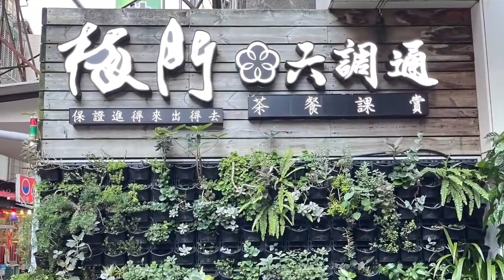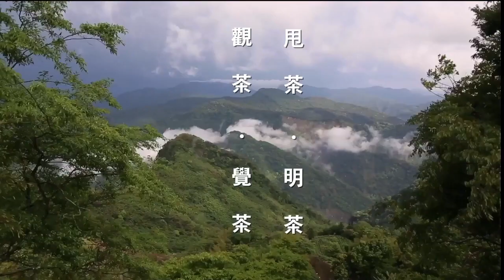《甩茶之秘》~李鳳山師父的"禪""茶" ，茶葉也要做運動，甩茶製作要素？梅門六調通模範茶館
感謝#僧伽林頻道_法藏法師來訪#梅門六調通
談養生喝好茶

梅門六調通 Meimen Six Senses Sadindriya
-茶韻.香道.素膳.氣養.靜坐.修煉.百藝.講堂
地址：台北市林森北路107巷69號1F (六條通, 由新生北路路口進入)
營業時間: AM11:30~PM21:00 (週一公休)
FB粉專